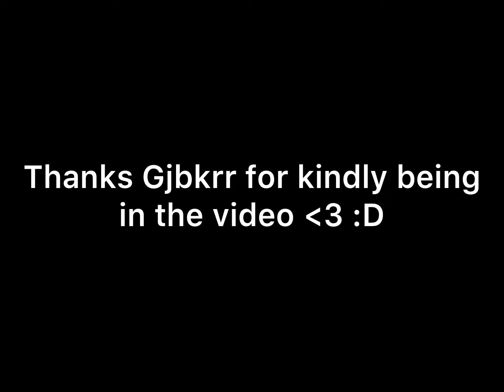What you can do as a guard in Kavra’s Kingdom! | Part #1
Hello! I recently became a guard in kavras kingdom! I though it would be a good idea to share some things about it with you!